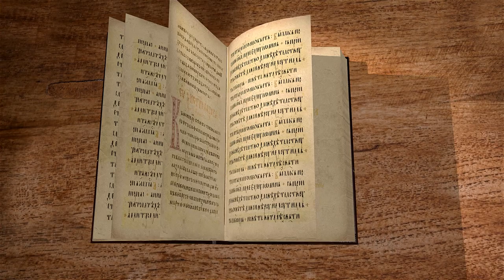Книга Премудрости Соломона. Глава 7 "Премудрость есть дух разумный" Дмитрий Георгиевич Добыкин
Команда Экзегет.

🔸  Образ величия Соломона
🔸  Рожденный из утробы матери
🔸  "Один для всех вход в жизнь и одинаковый исход"
🔸  Дарование духа премудрости
🔸  Свет мудрости вечен
🔸  Ветхозаветное благоденствие
🔸  Следование премудрости
🔸  Чистота познания
🔸  Неистощимая сокровищница
🔸  Дружба с Богом
🔸  Бог есть владыка человека
🔸  Понимание того, как устроено время
🔸  Свойства премудрости
🔸  "Оскверненное не войдет в неё"
🔸  Образ благости
🔸  Жизнь в самой себе
🔸  Тайна Пресвятой Троицы